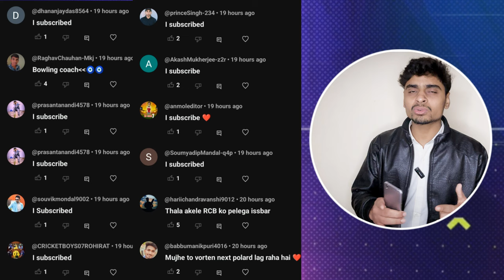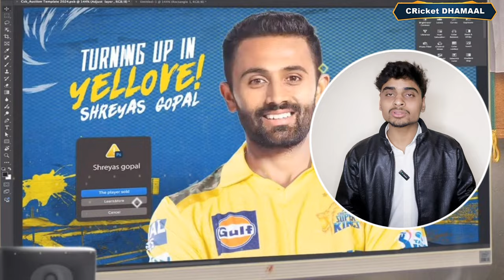CSK PLAYING 11 FOR IPL 2025 🔥CSK Playing 11 leaked for IPL 2025 , CSK Best Playing 11 for IPL 2025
Csk playing 11 FOR IPL 2025
CSK best playing 11 2025
CSK best playing 11 for IPL 2025
Best playing 11 of CSK
Best playing 11 of CSK team
Best-ever playing 11 FOR IPL 2025
CSK PLAYING 11 2015 Tamil
CSK PLAYING 11 FOR IPL 2025 Tamil
CSK PLAYING 11
Csk team leaked playing 11

CSK PLAYING 11 list
Csk playing 11 list 2025
CSK PLAYING 11 FOR 2025 list